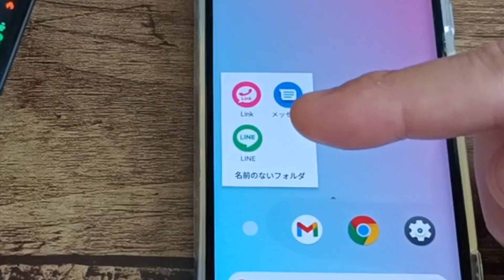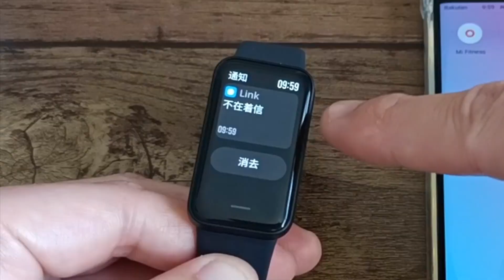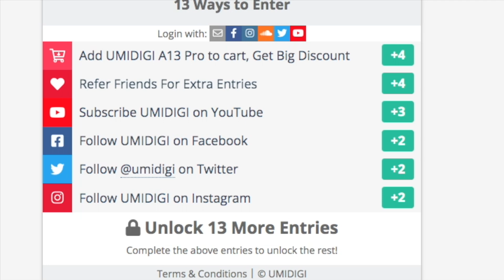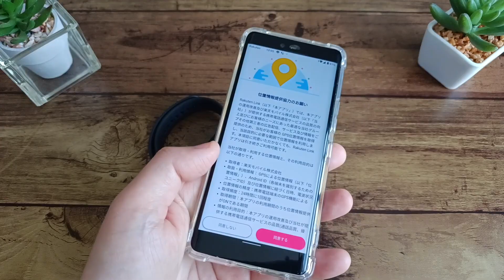【楽天モバイルとLINE】Redmi Smart Band Pro 通知が来ない問題［3つの検証で解説］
［提供］UMIDIGI
▼ギフトキャンペーンに参加する

［検証の前提条件］
楽天LINKアプリがインストール済みのAndroidスマートフォン「Rakuten Hand」が検証端末。
Redmi Smart Band Proに通知が来るのかどうかを検証します。
［目次］
0:00 はじめに
1:02 Android + 楽天LINKの場合
3:51 LINEの場合
5:19 標準の電話アプリの場合
6:13 まとめ

【使用機材】
▼Apple Mac mini
▼KIOXIA SSD 外付け 1TB
▼IODATA スティックSSD 2TB
▼Donner マイクスタンド マイクアーム
▼Ulanzi スーパークランプ
▼JBL Pebbles バスパワードスピーカー
【使用音源】
▼FREE BGM DOVA-SYNDROME